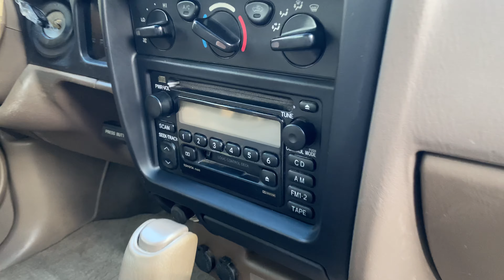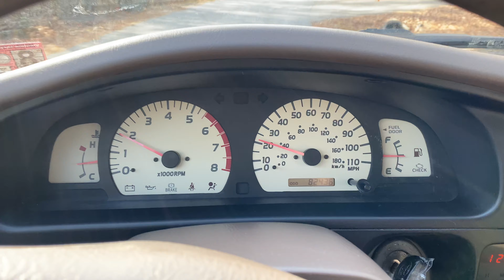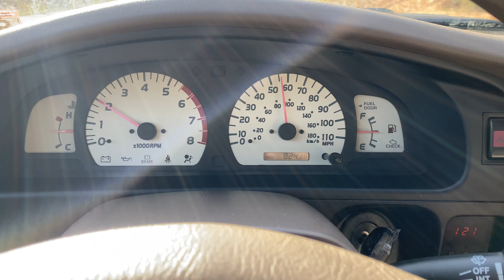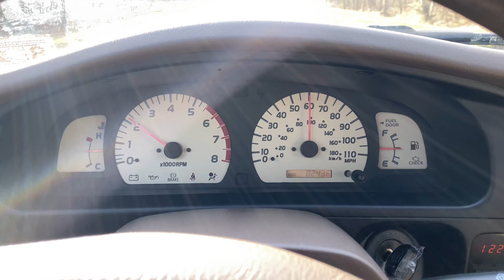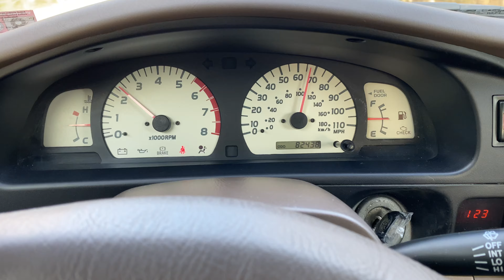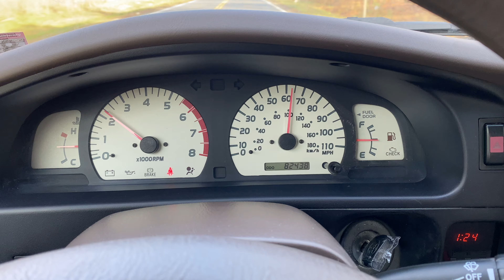Davis AutoSports - 2004 Tacoma 82k Miles / 1 Owner / For Sale